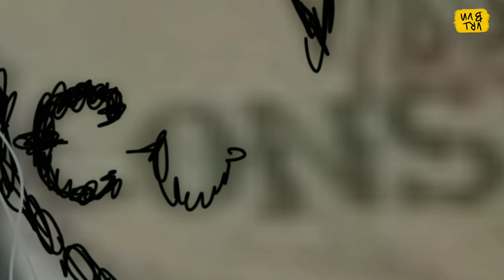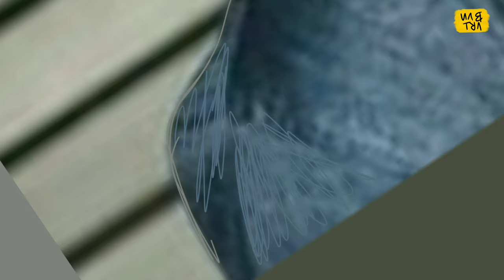SCRIBBLE ART : | JRX SID ‼️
Masih dengan video scribble art di android nih. Kali ini modelnya yaitu Drummer Superman Is Dead, Jerinx.

Karya seni dari BAN•ART

🎨Modal handphone android + jari

Semoga bermanfaat & jangan berhenti untuk berkarya.